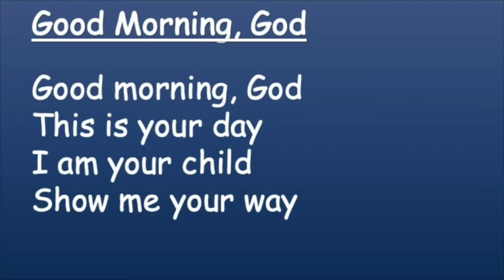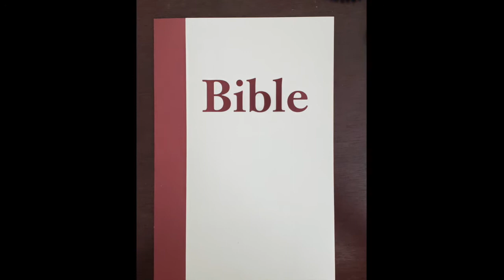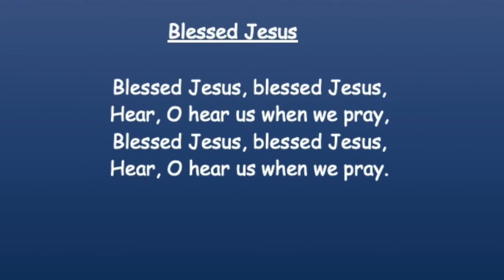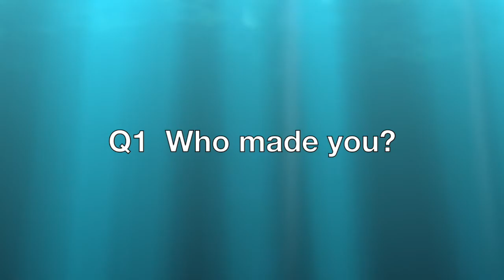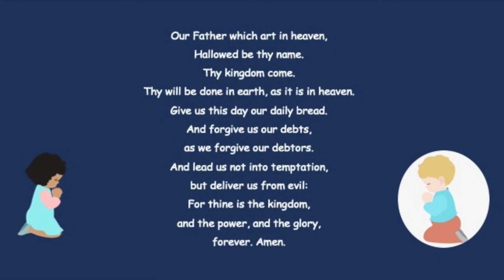Cornerstone Pre-K Message 9.6.20